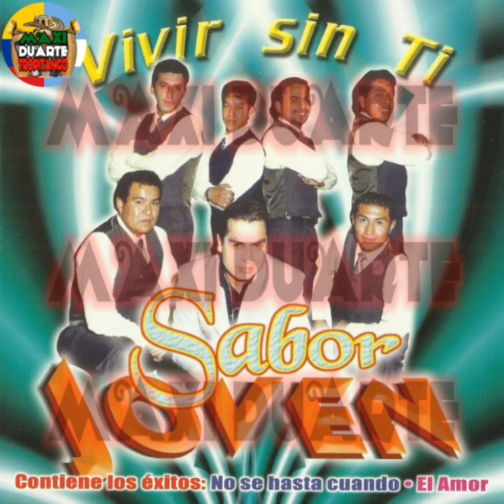QUIZAS SI QUIZAS NO - SABOR JOVEN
QUIZA SI QUIZA NO - SABOR JOVEN

QUIZÁS SI, QUIZÁS NO - SABOR JOVEN

QUIZA SI QUIZA NO - GRUPO SABOR JOVEN